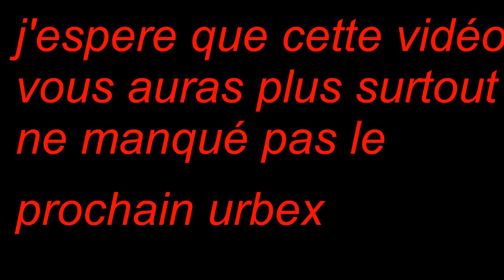URBEX BRUIT BIZAR #1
on visite un lieux abandonné vraiment magnifique la suite de la vidéo arriveras prochainement abonné vous likez commenté partager pour de prochaine vidéo urbex